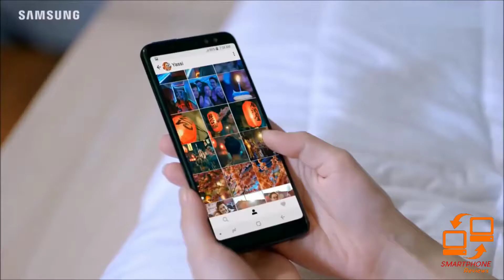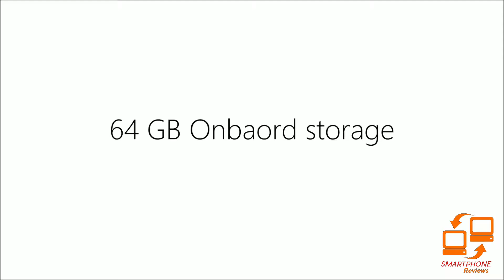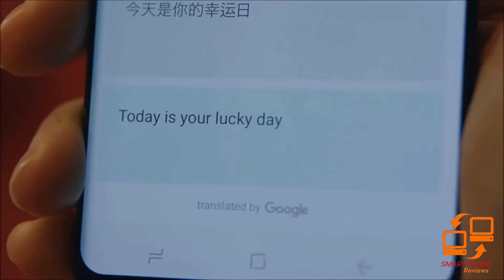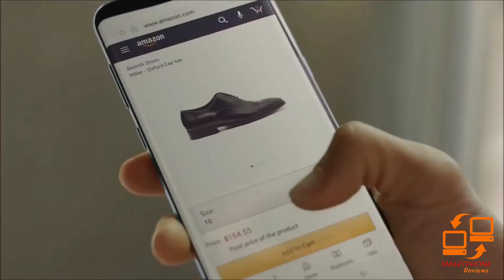Samsung Galaxy A6 & A6+ (official trailar & specifications) !!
Nokia 7plus..